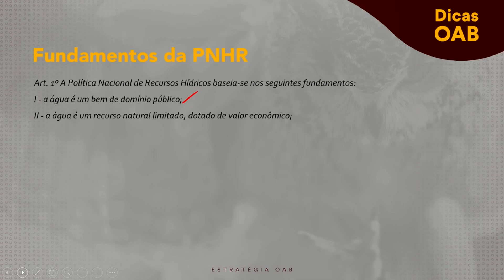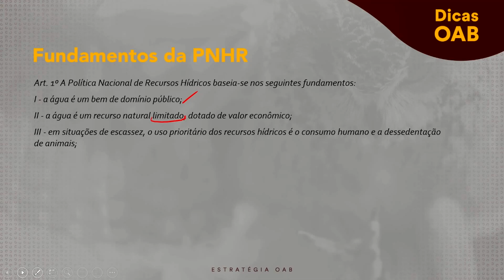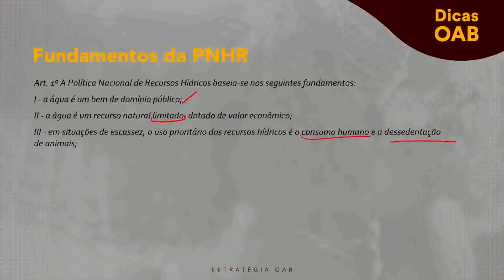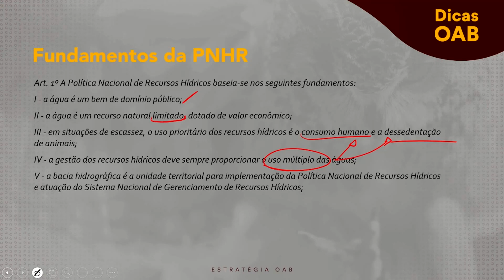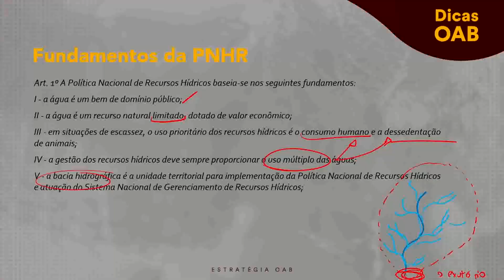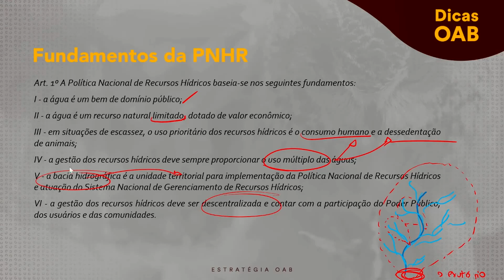André Rocha - Direito Ambiental - Dica 107 - Fundamentos da PNRH